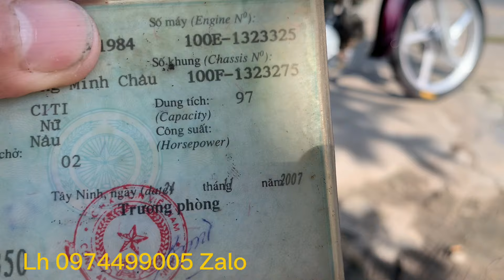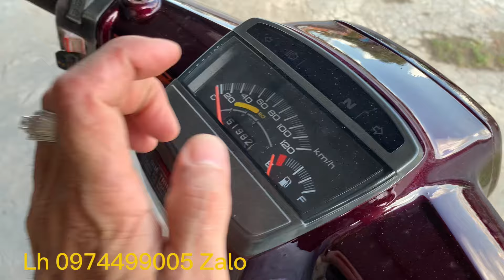| Citi sạch sẽ đúng Citi số đầu 13 phuộc hơi | giấy tờ đầy đủ hợp lệ | gia 10 triệu |